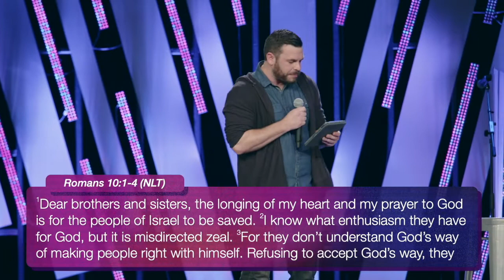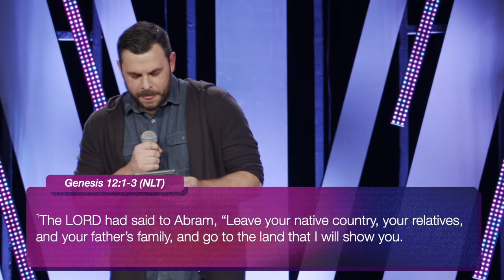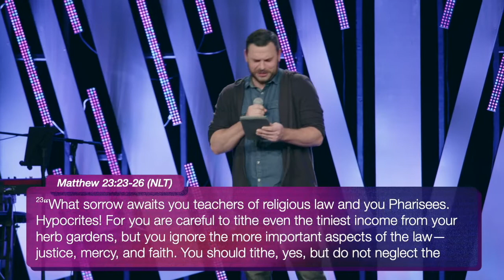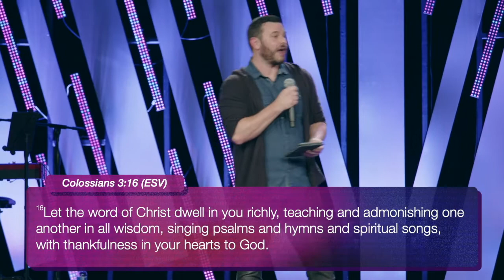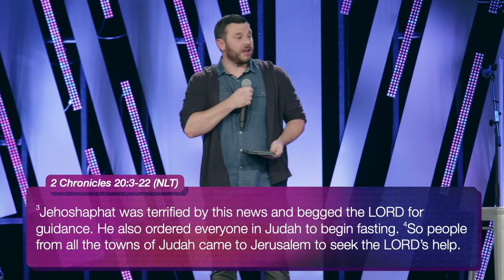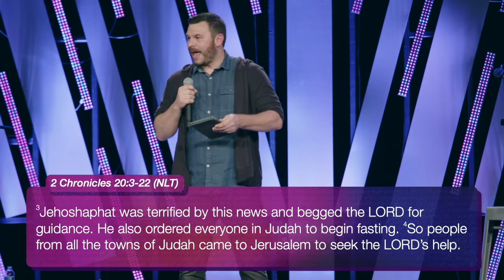Justin McTeer - Wait, What? (Misplaced Zeal)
Today, Justin covers Romans 10:1-4, 2 Chronicles 20:3-22, Matthew 23:23-26, Matthew 15:1-9, and a few more. He brings up these because in Romans, Paul talks about misplace zeal within the jewish people of that time.